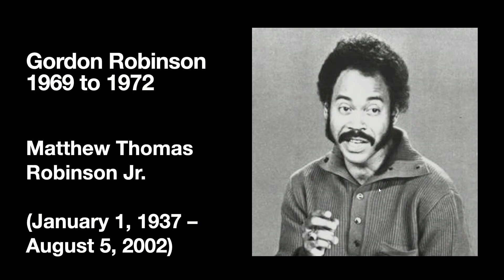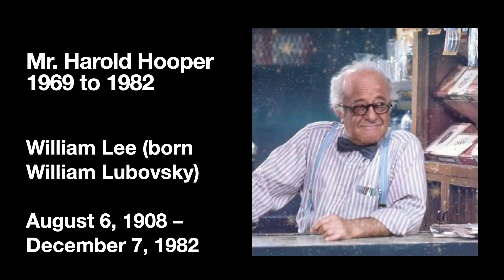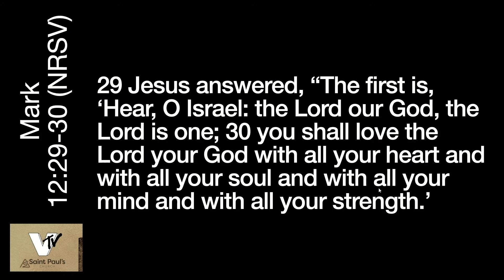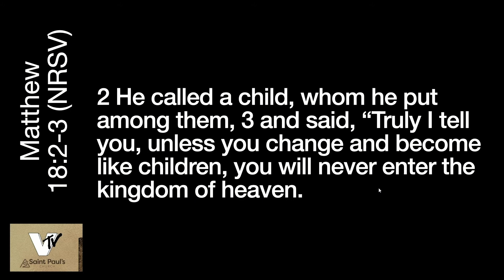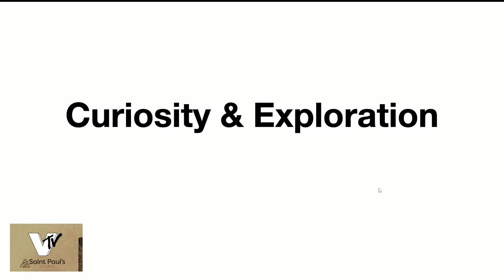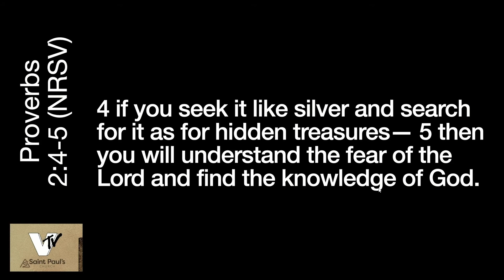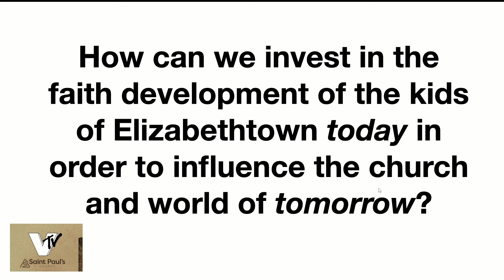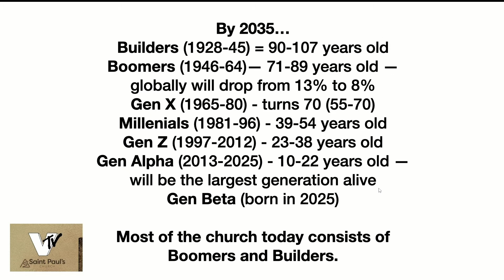St. Paul's Church - September 1, 2024 - 10:15 Full Service